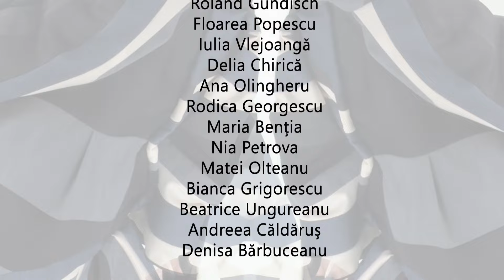Graphic Hazard. Coordonator: lect. univ. dr. Venera Arapu. UNArte 2022.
Graphic Hazard. Coordonator: lect. univ. dr. Venera Arapu.
Licență, anul III, 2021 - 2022, temă de atelier.

Fotograf: lect. univ. dr. Alexandru Mărginean
Video edit: asist. univ. dr. Andreea Stoian